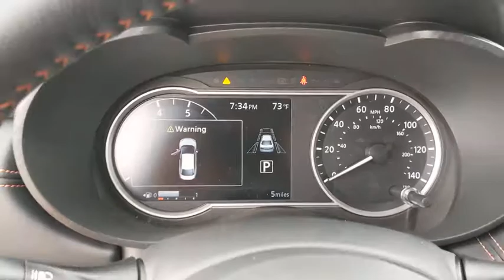2020 Nissan Versa New Braunfels, San Marcos, San Antonio, Seguin, Austin, TX 3200452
Pearl Metallic New 2020 Nissan Versa available in New Braunfels, Texas at Nissan of New Braunfels. Servicing the San Marcos, San Antonio, Seguin, Austin, TX area.
2020 Nissan Versa 1.6 SR - Stock#: 3200452 - VIN#: 3N1CN8FV1LL888025

2020 Nissan Versa 1.6 SR FWD CVT 1.6L 4-Cylinder DOHC 16V Backup Camera, Bluetooth, Versa 1.6 SR, 4D Sedan, 1.6L 4-Cylinder DOHC 16V, CVT, FWD, Cloth, Blind spot sensor: Blind Spot Warning (BSW) warning, Front fog lights, Panic alarm.brbrRecent Arrival! 32/40 City/Highway MPG